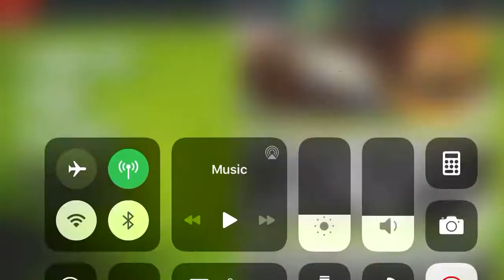Asphalt Xtreme - Hummer HX Test Drive | 01:06:145